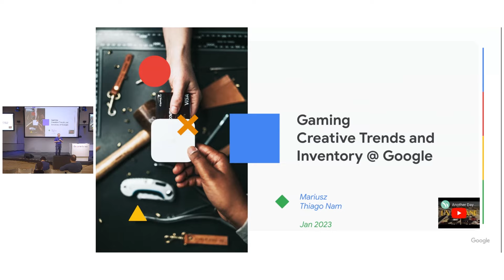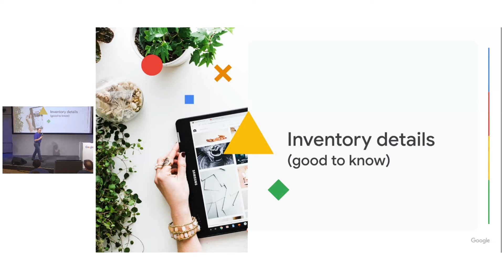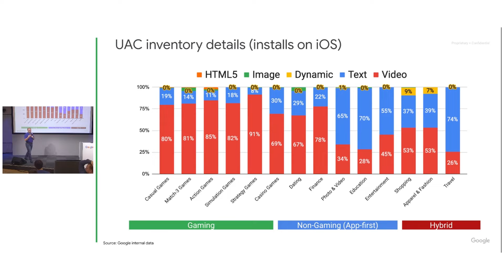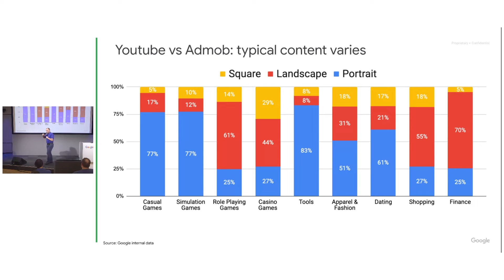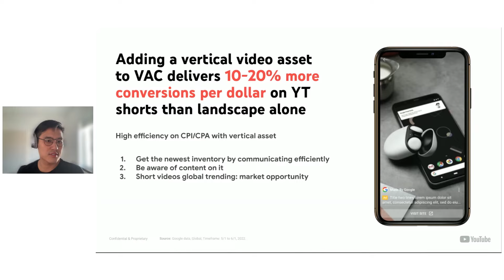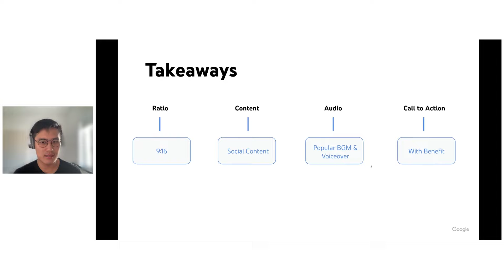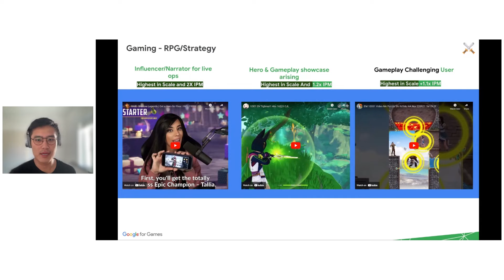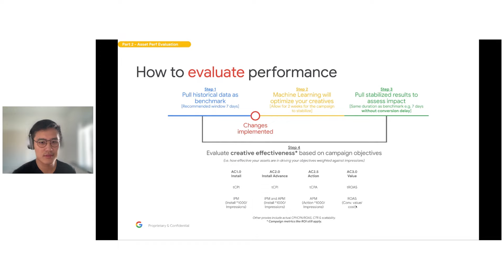GameCamp Light #3 - Gaming Creative Trends and Inventory at Google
with Mariusz Gasiewski and Thiago Nam - 18 January 2023